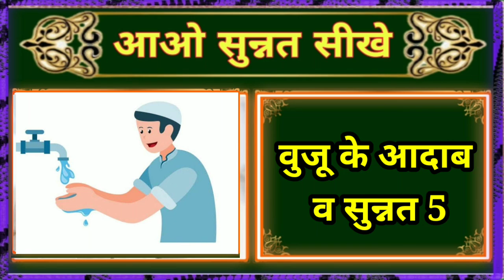wuzu ke adab 5 वुजू केे अदाब व सुन्नत पार्ट 5